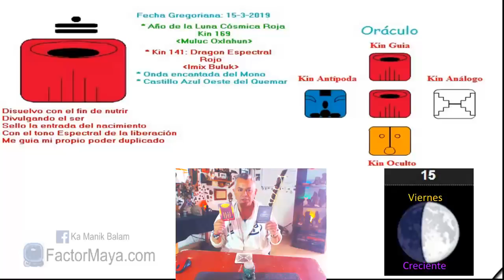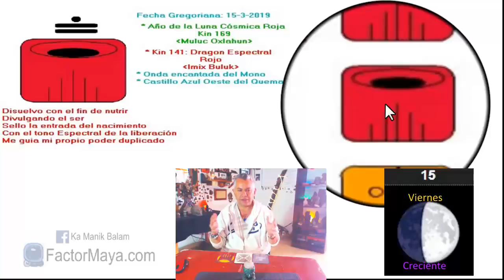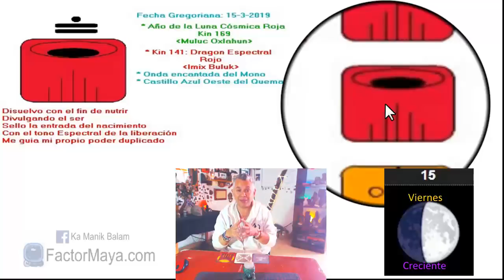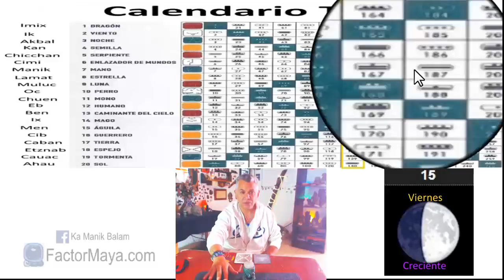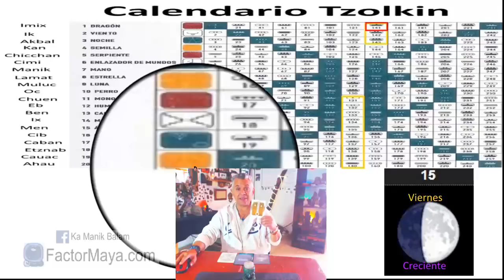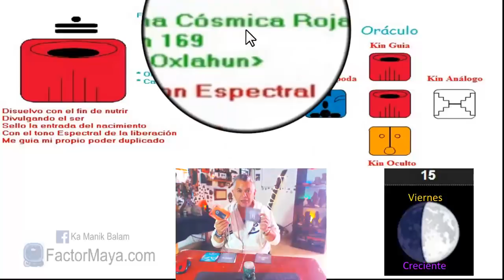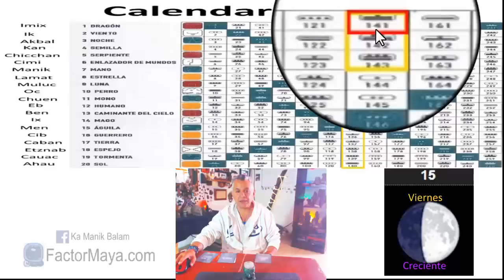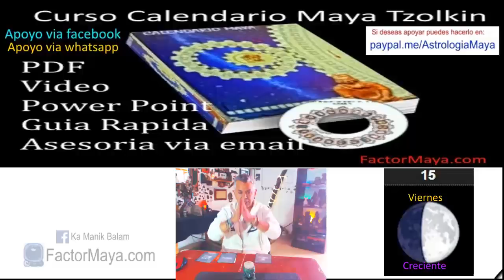Sabiduria Maya. Viernes 15 Marzo 2019. Dragon Espectral. “Buluc Imix”. Kin 141.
“Dime cuando deseas y te dire que tan vaci@ estas, dime cuanto agradeces y te dire que tan plen@ eres”
Nada nos faltara en nuestro camino, confiar. Caminar nuestro camino con un corazón abierto. Aprender a recibir, de esa manera el circuito de dar y recibir se completa. Liberar creencias limitantes. Sanar heridas de la infancia, reir, jugar, ser como niñ@s, no perdernos en el maya “Ilusion”.

Gratitud infinita!